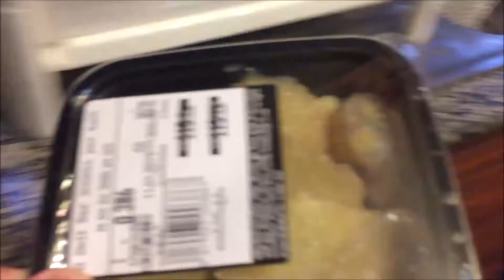Bloody Pie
Joy of Joys. I found Australian meat pies in the Central Festival food court. Also have the English Pork Pies there for sale. Home away from Home.